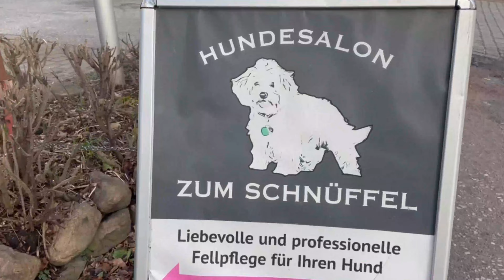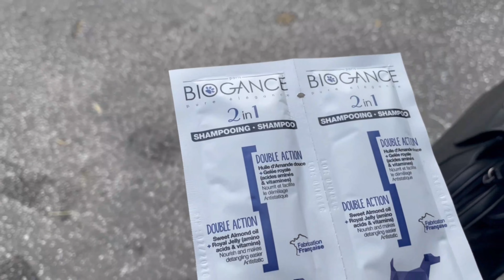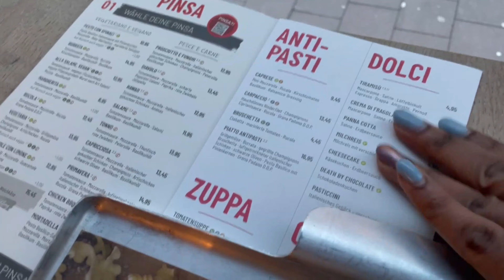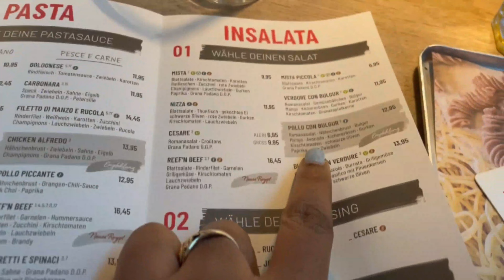Peluquería canina en Alemania- Malteser 🐶 Mi dia de descanso 🇩🇪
😀 Videos recomendados

💪Mi rutina diaria de trabajo

😒Soy discriminada en Alemania por ser negra ?